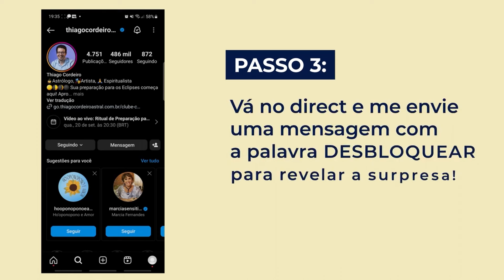MEDITAÇÃO DO DINHEIRO - APRENDA A ATRAIR DINHEIRO PARA SUA VIDA! | MEDITAÇÕES ESSENCIAIS [DIA 3]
Você deseja explorar o poder transformador da meditação e desbloquear um mundo de bem-estar e paz interior? Então, você precisa mergulhar na nova série de Thiago Cordeiro, as Meditações Essenciais.

O objetivo é, ao longo de várias sessões, conduzir você por uma jornada de autoconhecimento e harmonia, ajudando-o a se alinhar com as energias positivas do universo. Você aprenderá como a meditação pode fortalecer sua conexão com o seu eu interior, trazendo clareza mental, equilíbrio emocional e rejuvenescimento espiritual.

Descubra como diferentes práticas de meditação podem enriquecer sua vida, oferecendo soluções práticas para desafios cotidianos, desde aliviar o estresse até atrair prosperidade e alegria.

Assista aos vídeos e permita-se mergulhar nessa experiência transformadora, que permitirá que você se conecte com sua verdadeira essência e propósitos de vida.